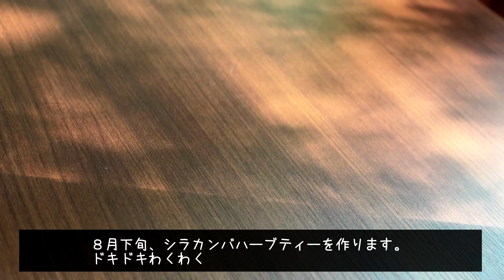【ハーブティー】シラカバハーブティーの作り方｜ハーブティーの淹れ方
白樺の葉でハーブティーを作りました。シラカバの効能にはエイジング効果などたくさんの効果があり、とてもリラックスできるハーブです。
根気アハシラカバの採取から淹れ方まですべて解説していますので、ぜひお試ししてもらえるとうれしいです。